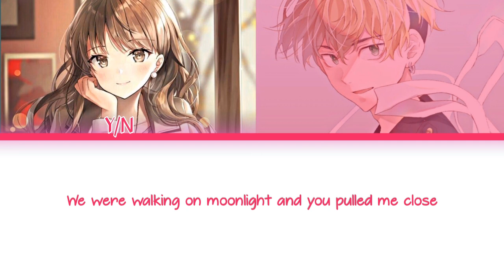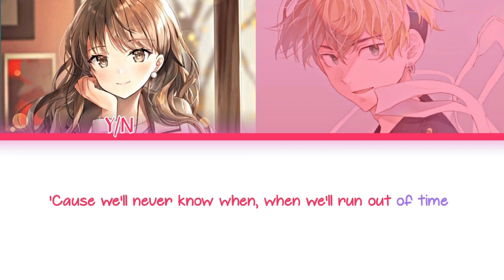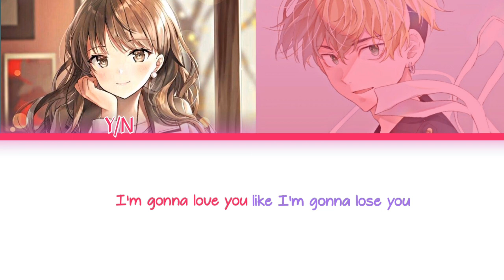Like I'm Gonna Lose You - Chifuyu Ft Y/N {Tokyo Revengers}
Some people comment, why I use y/n as a girl here.  The first reason is because many of the fans of Tokyo revengers are girls, and the female characters themselves in the manga are few, so I'm using y/n as an addition for you.  Second, because many of my viewers are women and of course there are many requests that come in for y/n as women.  Thank you🙏
Sorry if in the video there is a lyric error

The song do not belong to me.